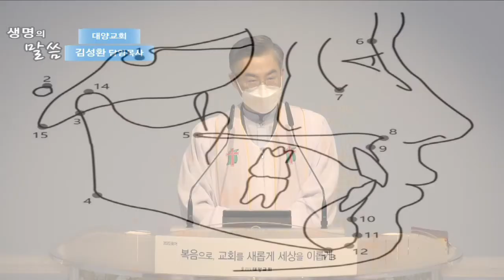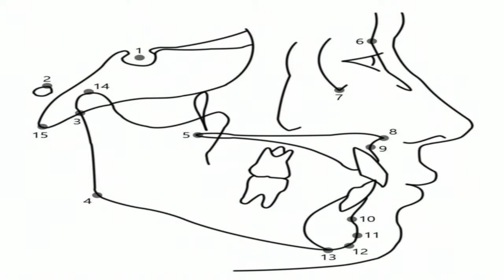20220508 김성환목사